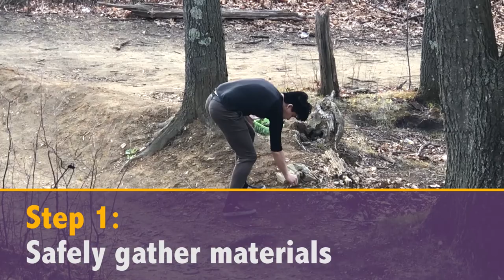Art in Nature: Learn how to make ephemeral art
You don't need paint, markers, crayons, or paper to make ephemeral art. You can use any materials right outside your front door! Ephemeral art is temporary and special. It will only occur once in that space and time.

Looking for more ways to get creative? Visit our Kids' Art Gallery to see other works of animal art or conservation creations. Then be sure to upload your masterpiece for us to share!